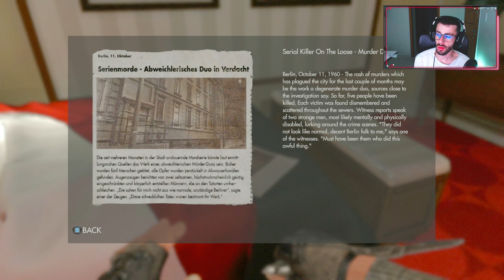WOLFENSTEIN THE NEW ORDER - #3 - MISSÃO NO TREM!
Embarque em uma emocionante jornada de resistência e revolução em Wolfenstein: The New Order, um jogo de tiro que redefine o gênero e coloca você no epicentro da luta contra o nazismo.

🕵️ Herói Contra o Mal: Assuma o papel do intrépido B.J. Blazkowicz e lute contra as forças nazistas que dominam uma realidade alternativa. Sua missão é nada menos que salvar a humanidade da opressão nazista.

🏰 Mundos Distorcidos: Explore uma Europa distópica repleta de castelos sombrios, cidades subterrâneas e tecnologia avançada. Cada ambiente é um espetáculo visual e uma arena para combates brutais.

🔥 Ação Sem Limites: Mergulhe em tiroteios intensos e combates brutais, enfrentando soldados nazistas, robôs gigantes e armas devastadoras. A adrenalina está sempre no máximo.

🚀 Narrativa Profunda: Uma história envolvente o levará por uma jornada emocional, enquanto Blazkowicz luta contra o regime nazista e busca a redenção em um mundo à beira do colapso.

🎯 Arsenal Mortal: Armado com uma variedade de armas poderosas, você escolherá sua forma de destruir os nazistas. Cada disparo é uma declaração de resistência.

🎮 Experiência Clássica: Wolfenstein: The New Order mantém a tradição dos jogos de tiro clássicos, com ação implacável, cenários memoráveis e inimigos formidáveis.

🌍 Não perca a oportunidade de se tornar um herói e desafiar o mal nazista. Assista agora a este emocionante vídeo de Wolfenstein: The New Order e prepare-se para uma experiência de tiro inesquecível! 🔥🎮

Att. Auro.